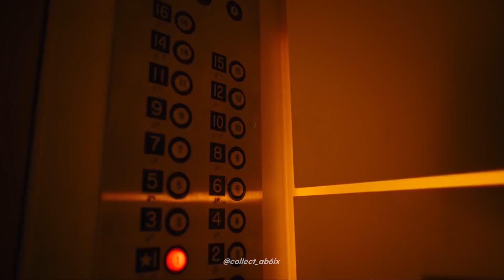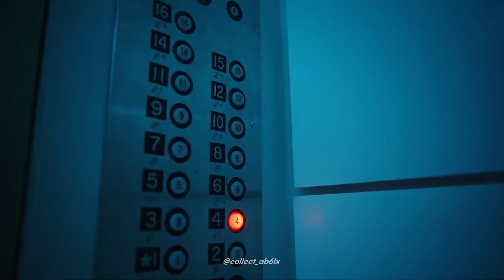AB6IX, Why Don't We - Fallin' (AB6IX MV mix)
예삐들 곡 장악력 완전 대박 👏

1월 18일 AB6IX 컴백 🎉
리패키지 앨범 [SALUTE : A NEW HOPE]도 많관부!! 🙏